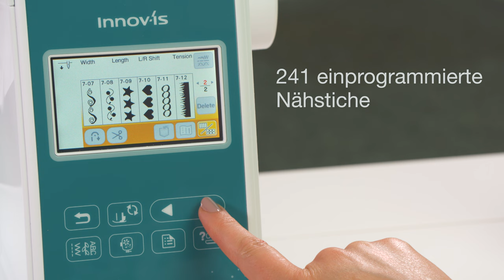Brother Innov-is F580 – Näh- und Quiltfunktionen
Verwirklichen Sie mit 241 Nutz- und Zierstichen, darunter 10 Varianten für einstufige Knopflöcher, Ihren eigenen Stil. Professionelle Verarbeitung ist beim innovativen rechteckigen Transportsystem von Brother, mit dem Sie hochwertige und starke Nähte auf jedem Stoff erzielen können, Standard.